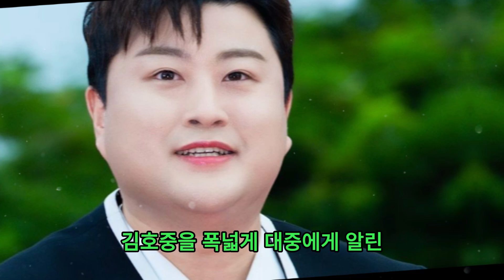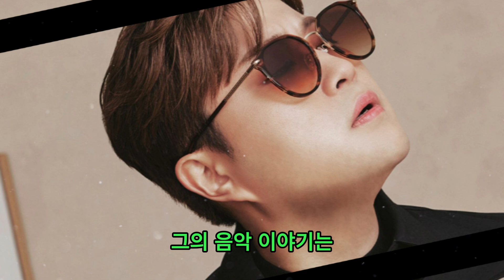"이번 컴백에 팬들은 김호중을 다시 지지해야 할까? 최근 사건 이후에도 김호중의 음악계 동행에 대한 분석"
채널에 감사의 선물을 보내고, 채널 월간 멤버십에 가입하고, 영상에 좋아요를 눌러 최신 소식을 받아보세요!